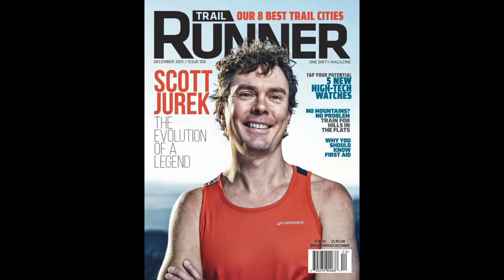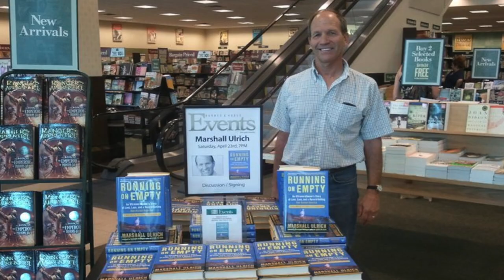Ultra Facts Episode 6: Nutrition Tips from the Pros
On this episode of Ultra Facts we bring to you VALUABLE tips on nutrition for runners/Ultrarunners. Want to know Karl Meltzer, Marshall Ulrich, Timothy Olson, Scott Jurek and Max king's secrets? Check out this video!